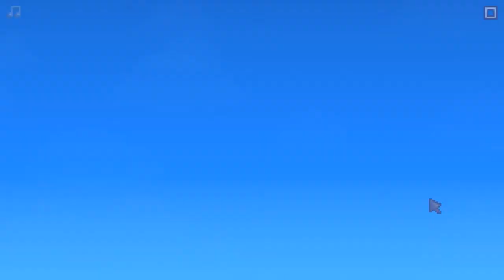Stardew Valley -- ตามไปส่องบ้านชาวบ้าน กับฟาร์มใหม่ (Day 1)